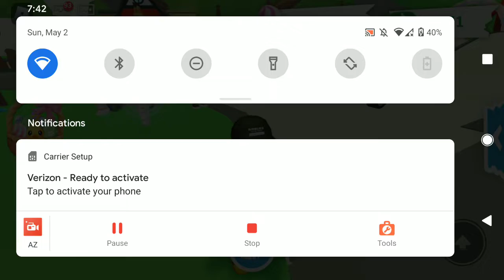trading hotdogs in adopt me.